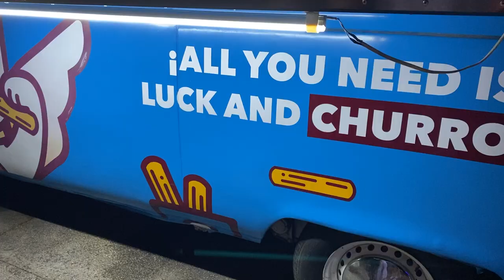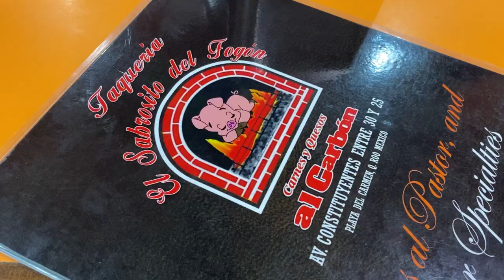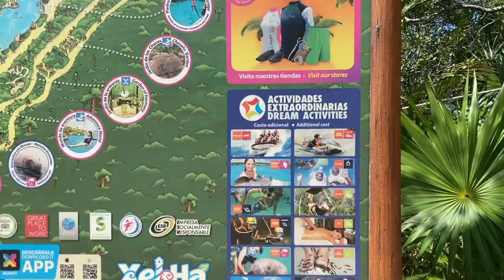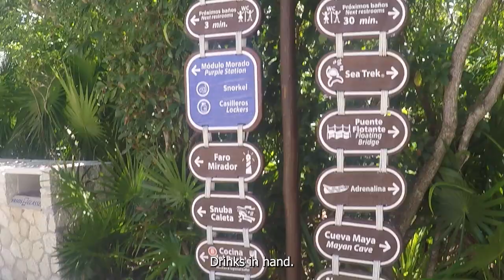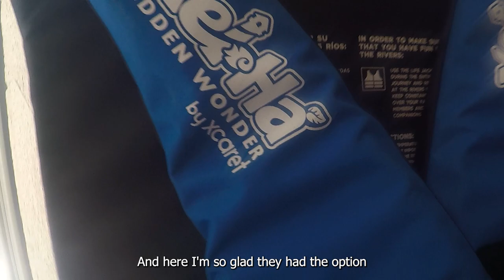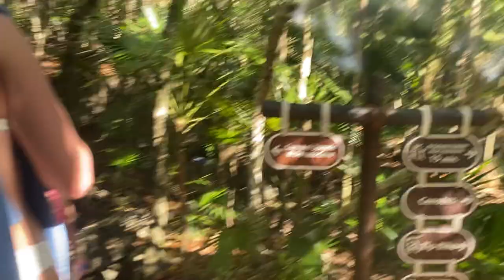Unforgettable Xel-há Water Park After Party: Dive Into The Fun!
Xcaret has a wide range of parks in Mexico and this is one of their most popular ones!
After the action packed Bachelorette party we still aren't done yet. Xel-Há is the perfect place to keep the party going

TAKE CARE OF YOURSELF AND STAY SAFE!